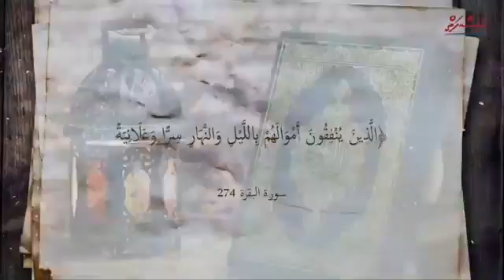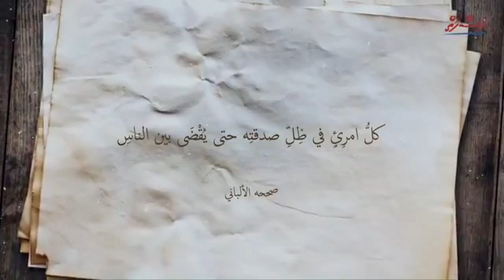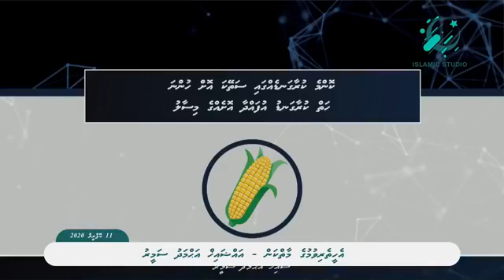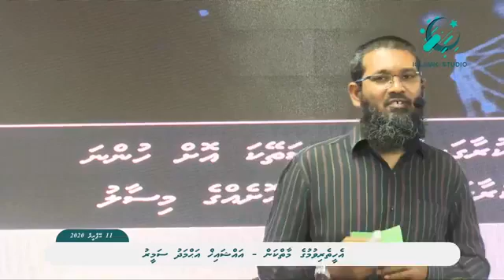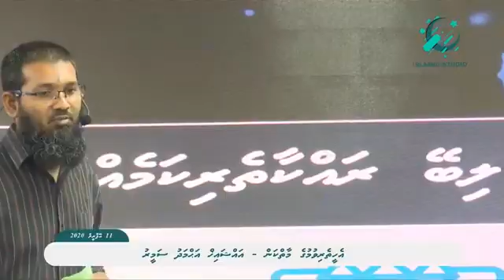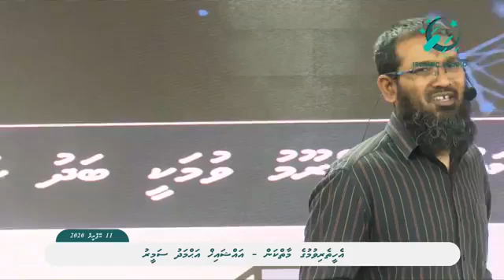Ehytherivumuge maaikan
dharus by islamic ministry of Maldives